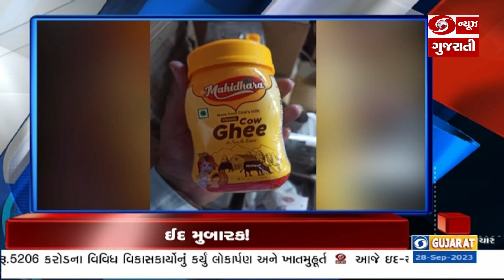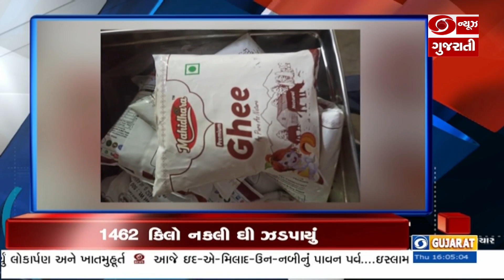અંબાજીમાં ભાદરવી પુનમના મેળાના છઠ્ઠો દિવસ | headline@4:00pm